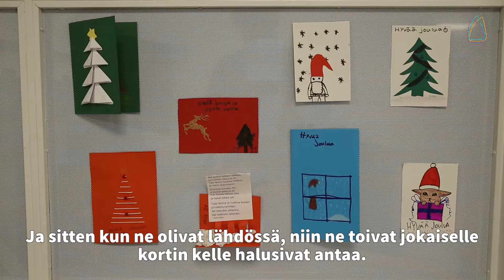Joulu ei unohdu muistisairailta – Kävimme kylässä korsolaisessa hoivakodissa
Kirkko ja kaupunki 2018. Hyvän tähden. Helsingin, Espoon ja Vantaan seurakuntien yhteinen media.